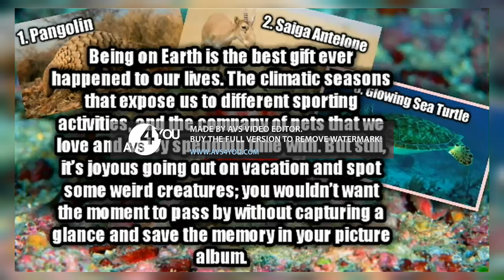Top 10 Unique Animals in the world... | Learn And Earn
Top 10 Most Unique Animals in the world... | Learn And Earn
Unique Animals
Animals in the world

➡▶Tutorial | Most beautiful,Stylish and Easy mehndi designs for front and back hands 2020 | Learn And Earn

9) MS Office word 2016 "Review Tab And View Tab"...Lecture # 9 (Complete Course) | Learn And Earn